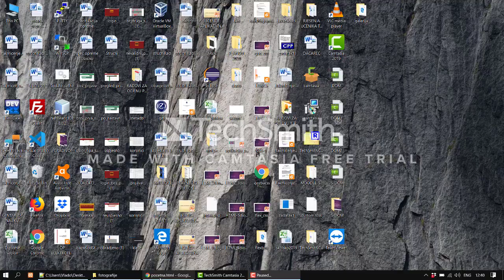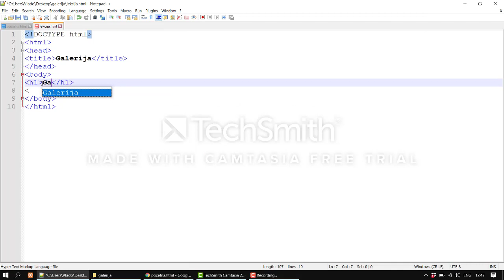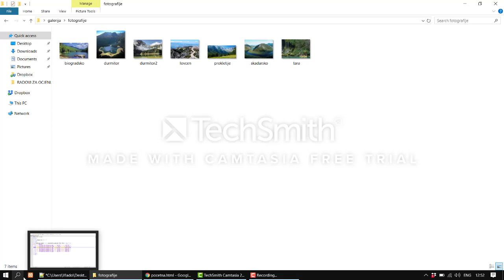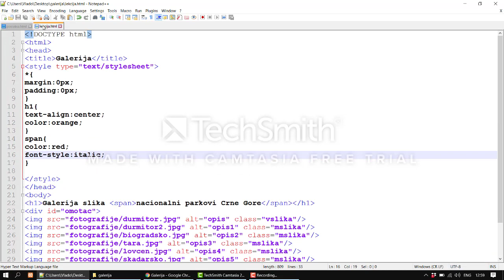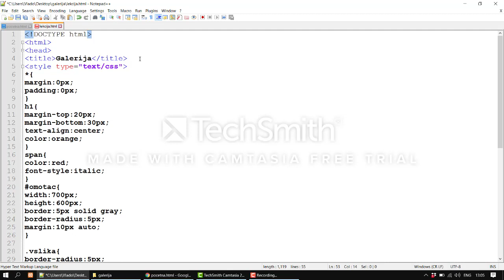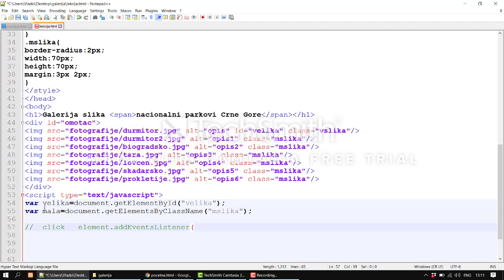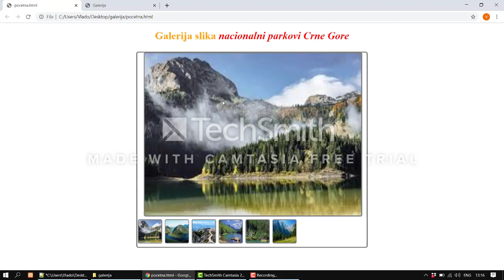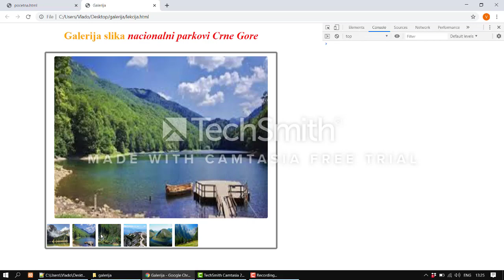Uvod u veb programiranje / PROGRAMIRANJE -- JS DOM (Vježba galerija fotografija),VLADIMIR KOVAČ